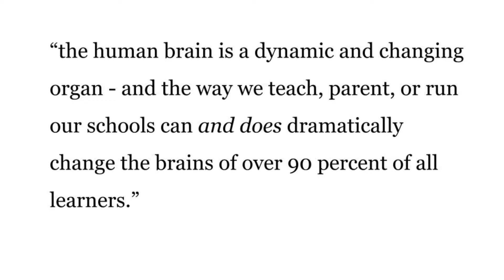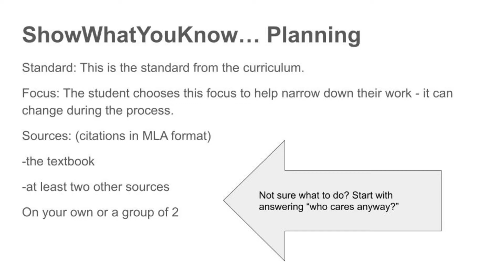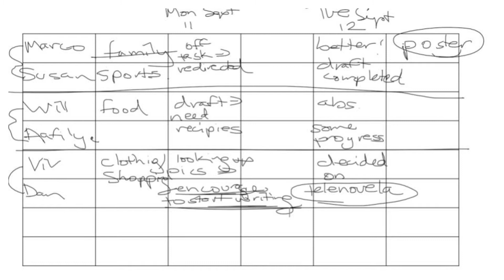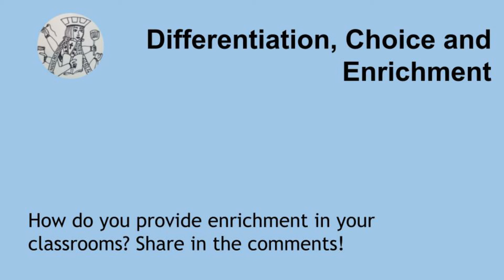Hallway Pedagogy Enrichment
Hallway Pedagogy tries to simulate the 5 minute conversations about pedagogy and teaching that happen, on the fly, in the hallways. My thesis: this is where real teacher education happens. This video includes a special shout out to Eric Jensen who wrote "Enriching you Brain" - and talks about student choice as an option for differentiation and enrichment for all students.